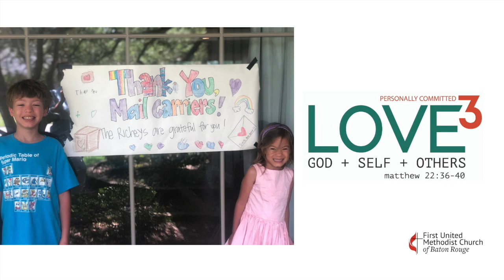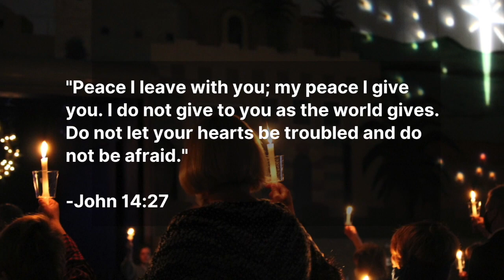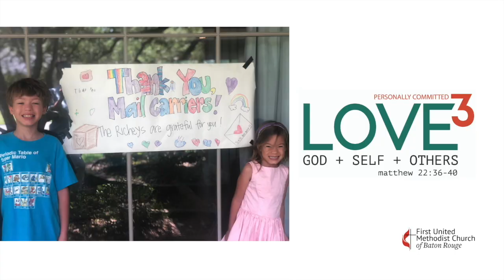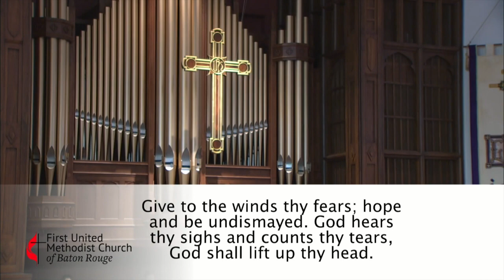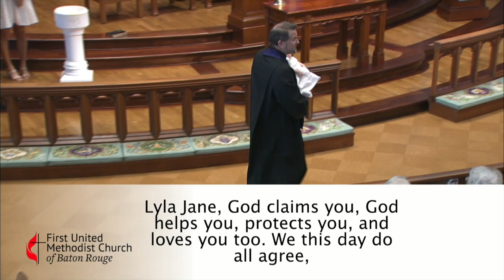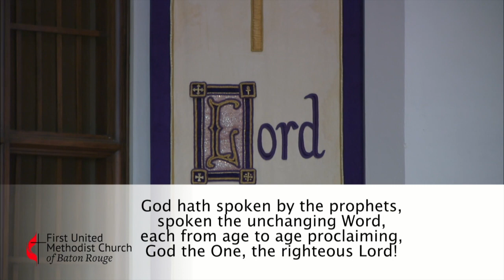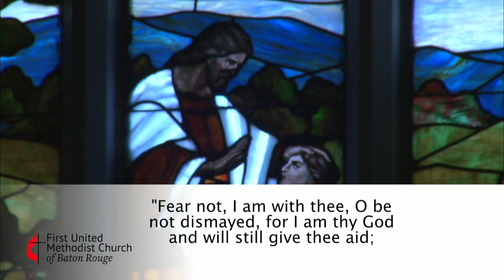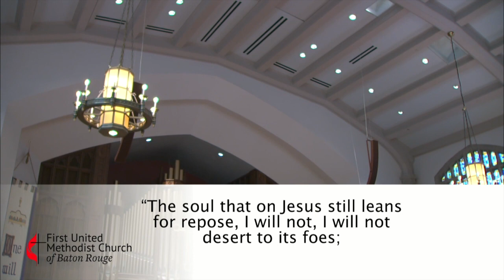Sanctuary Worship Service | May 26, 2024